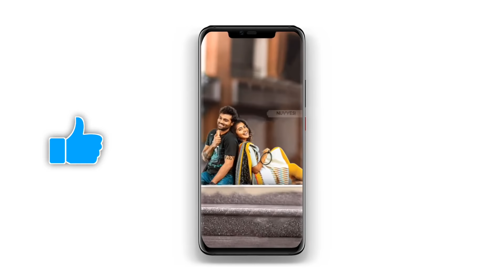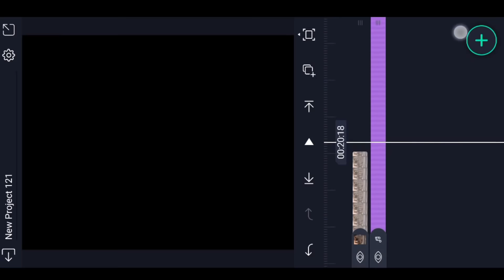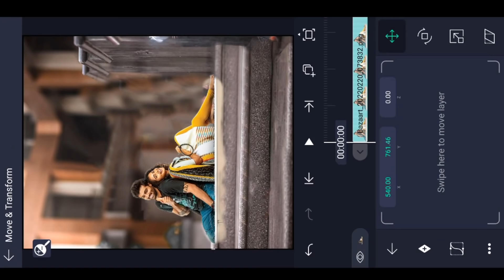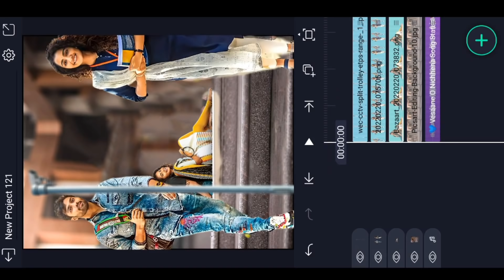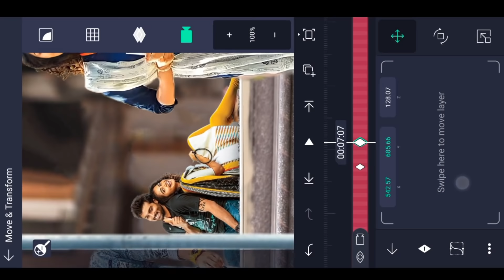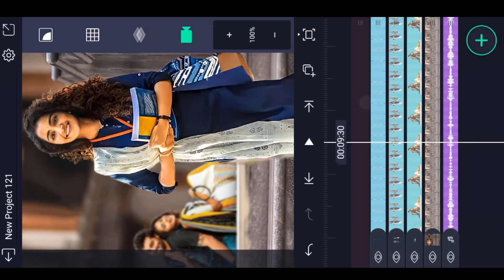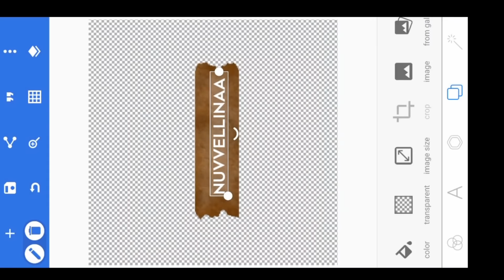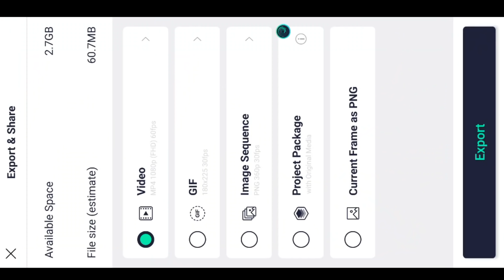3D Trending Cinematic Lyrical Full Tutorial in Alight motion 3D lyrical video editing 3D camera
3d lyrical movement video editing alight motion video editing trending video editing motion poster video editing trending video
Best 3D Cinematic Lyrical Video Editing In Trending 3D Lyrical Video Editing in Telugu 3D camera

►All Materials Link🔗 (Preset/XML ) All

Please contact.

Trending 3D Lyrics Video Tutorial in alight motion 3d Camera Motion lyrical Video Editing🔥